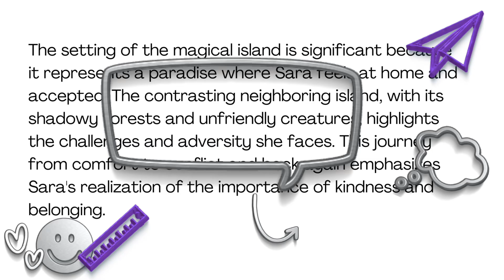Question Analysis || Reading Comprehension || Virtual School || Diamond Education Hub